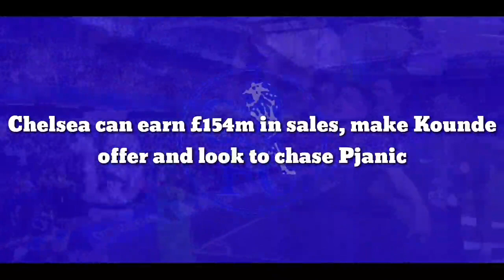Chelsea can earn £154m in sales, make best defender offer and look to chase best midfielder laliga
Chelsea have been linked to some players with big price tags this summer - but they have 10 players on the roster that could raise enough funds.

The Blues are looking to bolster their squad this summer with players such as Borussia Dortmund's Erling Haaland, scorer of 41 goals in 41 games last season.

With the Norwegian set to command a a fee beyond £150m, it could see them look to generate funds through sales of fringe stars.

One area Thomas Tuchel is looking to strengthen is defence, with his side having conceded 44 goals last season.

And that has seen the West London make an offer for Sevilla’s young centre-back Jules Kounde - wanted by Manchester United.

These two deals, along with making a decision on Barcelona outcast Miralem Pjanic, form the focus of Daily Star Sport’s Chelsea transfer round-up.